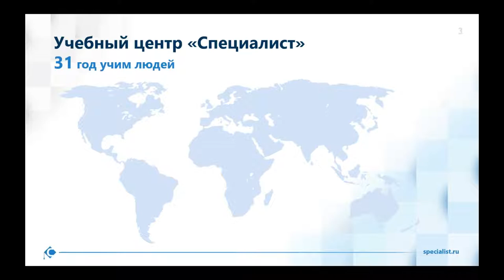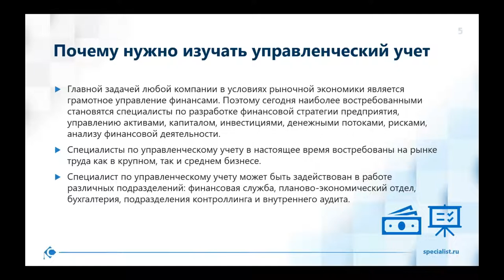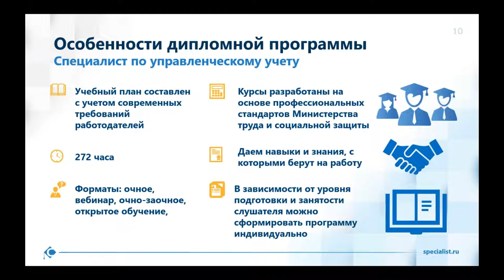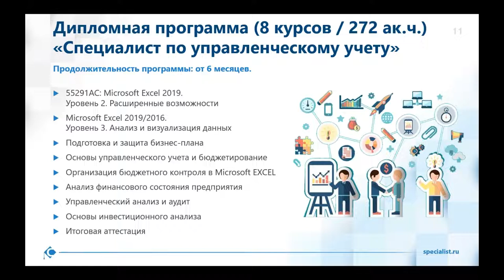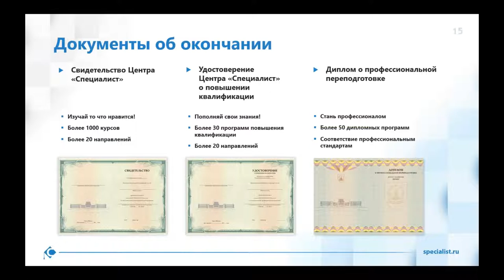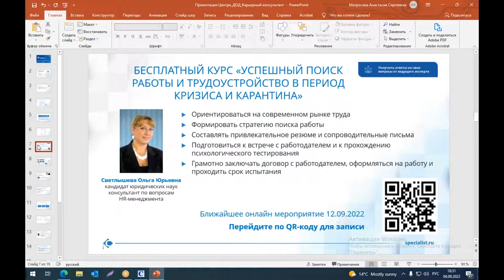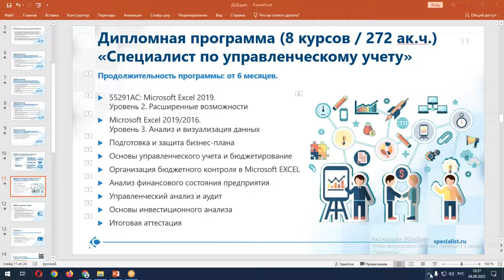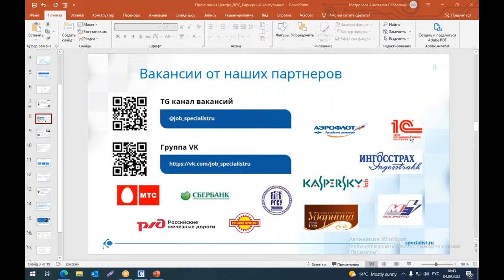День открытых дверей по профессии "Специалист по управленческому учёту"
Присоединяйтесь к дипломной программе «Специалист по управленческому учёту»

Система управленческого учета – это один из инструментов повышения эффективности работы компании. Его ведение не является обязательным, но управленческий учет «отслеживает» текущую работу и позволяет оперативно принимать важные для бизнеса решения.

Таким образом, от специалиста по управленческому учету во многом зависит, какие оперативные действия предпринимает руководство. А значит, ему надо владеть навыками разработки финансовой стратегии, анализа, управления денежными потоками и т.д.